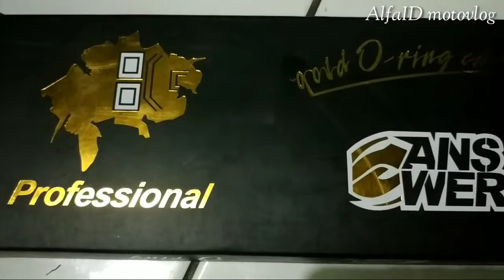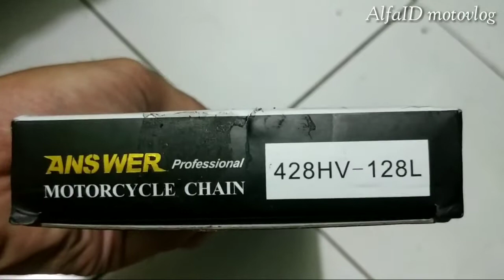Unboxing Rantai ANSWER O-ring Dibawah 200rb untuk CBR 150R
Unboxing Rantai ANSWER O-ring dibawah harga 200 ribuan untuk CBR 150 r
Harga murah bro gua dapet dikisaran harga 200an sama ongkirnya dibukalapak
Taukan rantai O-ring itu dapat meminimalisir gesekan rantai jadi gak berisik

Terimakasih

Salam MEKANIK KAPAL TERBANG